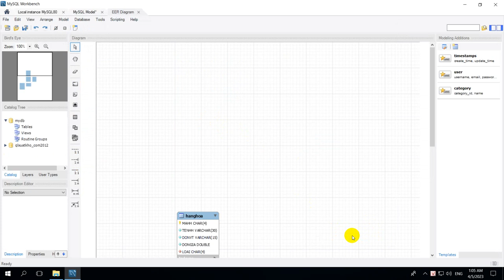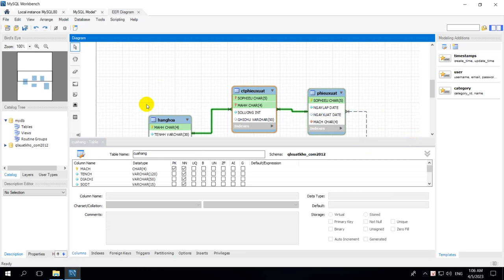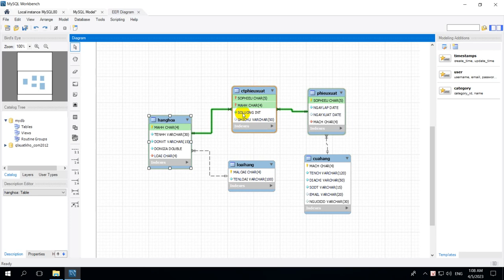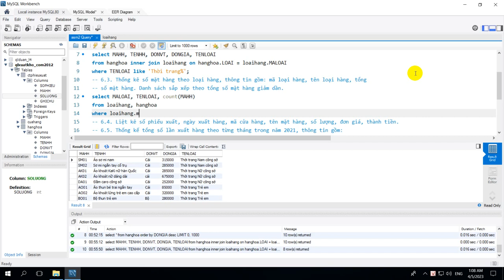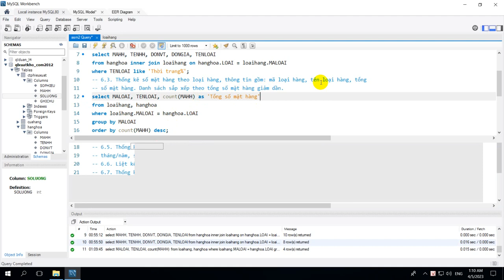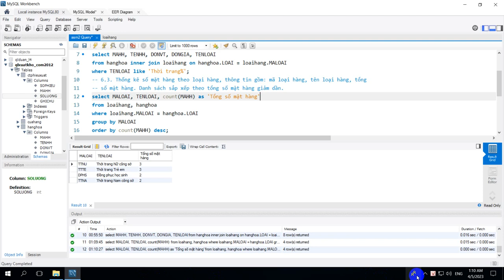Phá đảo Assignment COM2012 6.3. Thống kê số mặt hàng theo loại hàng